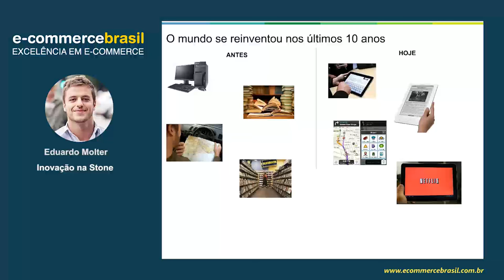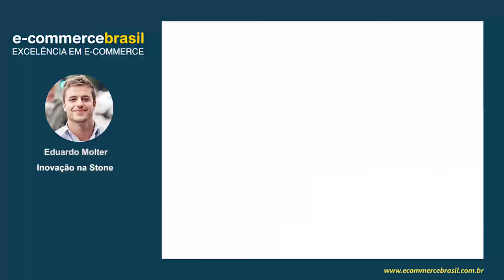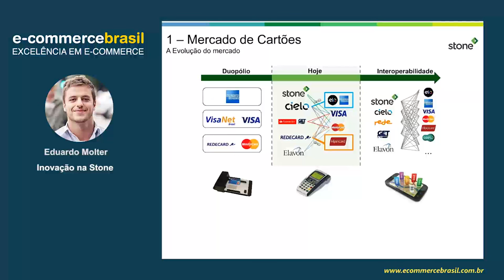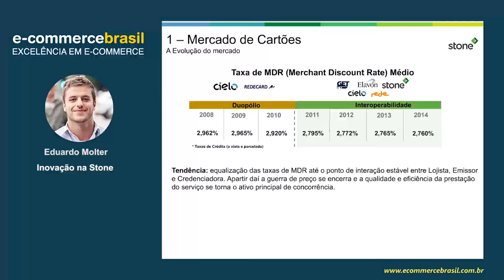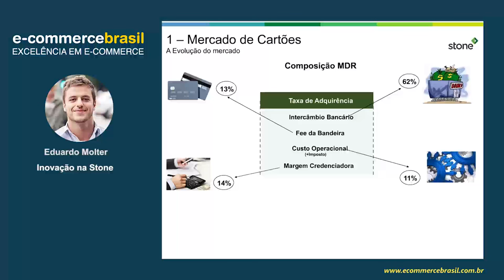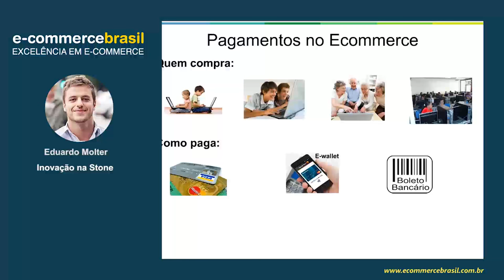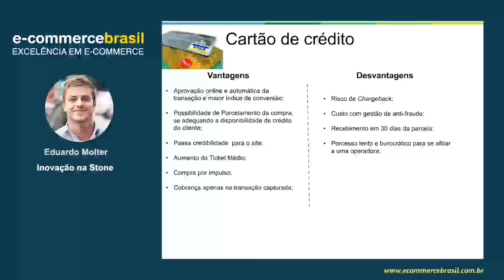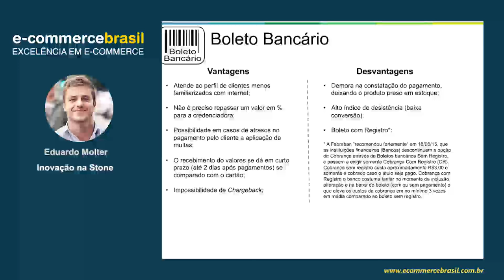Webinar: A ascensão do cartão e o fim do boleto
Identificar as mudanças positivas no mercado brasileiro de cartões e os impactos que isso causa no varejo, bem como clarear algunsgerenciar a Conciliação Financeira e o papel de cada player no mercado de meios de pagamentos.

CONTEÚDO PROGRAMÁTICO

- Entendendo o papel e as diferenças de quem compõe o mercado de cartões
- Os benefícios de um mercado aberto e de livre concorrência
- Conciliação financeira: recolhendo o dinheiro da mesa

SOBRE EDUARDO MOLTER

Com mais de 5 anos de experiência no mercado financeiro, atua especificamente com meios de pagamentos online desde 2012, quando começou a trabalhar na MundiPagg cuidando de toda área de novos negócios e parcerias. Trouxe sua experiência no mercado para a nova adquirente Stone Pagamentos, focado no mercado de e-commerces, onde a empresa aplica soluções inovadoras e exclusivas para atender as necessidades deste segmento.